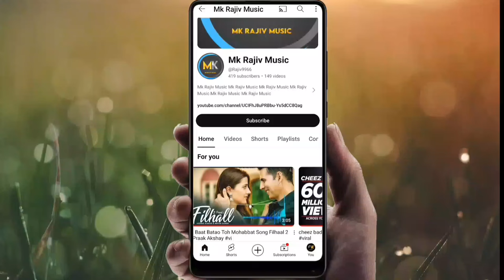TERI BAATON MEIN AIDA UlJHA JIYA SONG SHAHID KAPOOR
Teri baaton mein aisa uljha jiya song shahid kapoor